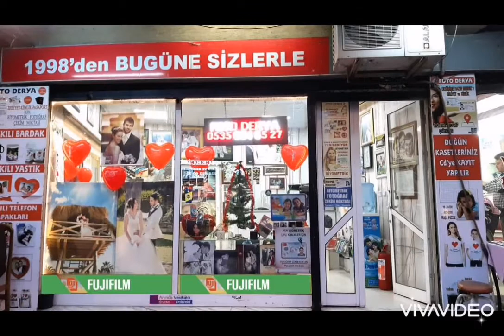FOTO DERYA BUCA MURAT ALKAN 0535 854 65 27